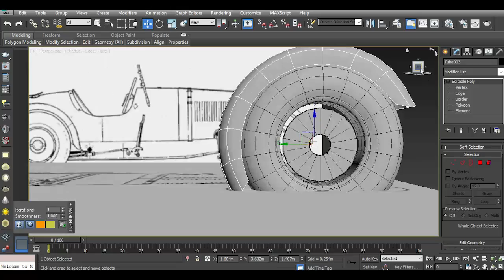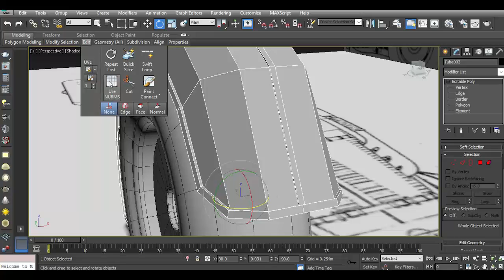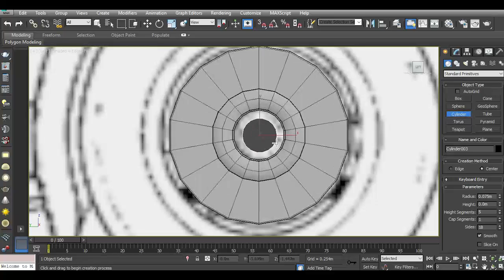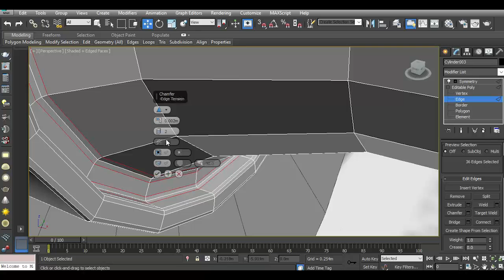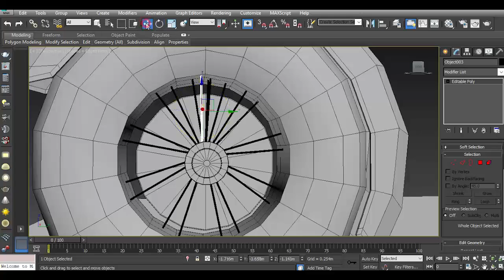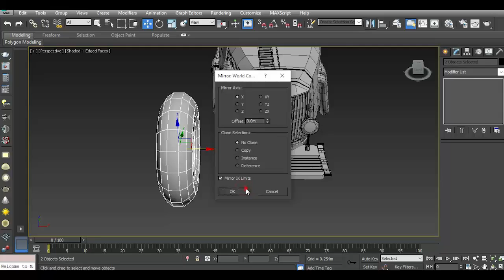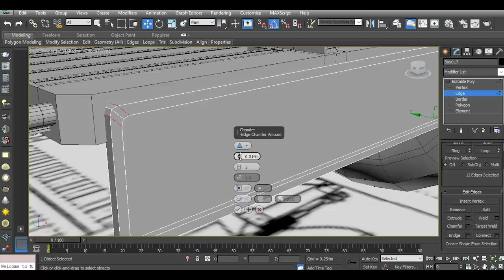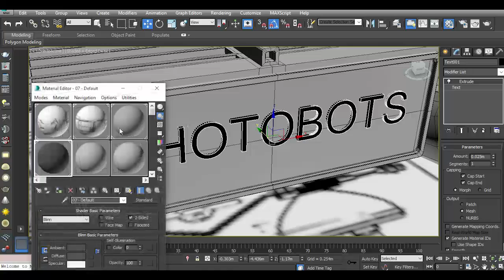Modeling old car 3DS Max tutorial final part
Blueprint setup not included.
Only Body, not a detailed one.